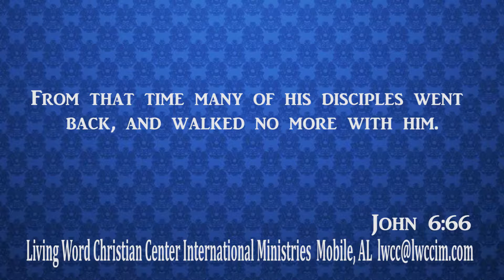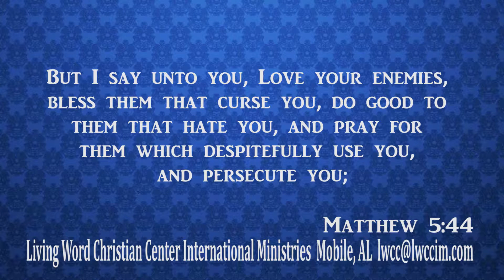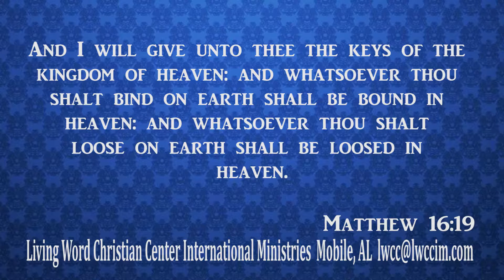Kingdom Identity & Creative Identity (Part 6) - Dr. Levy H. Knox.mp4